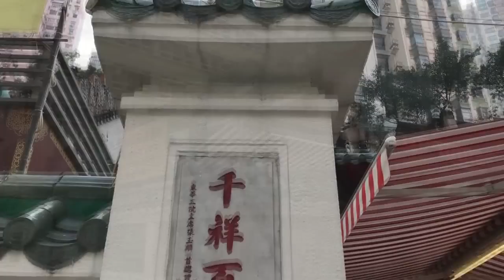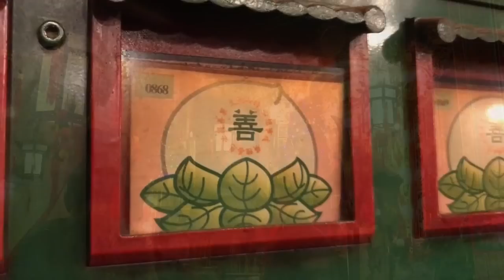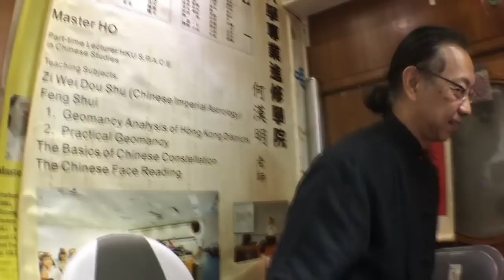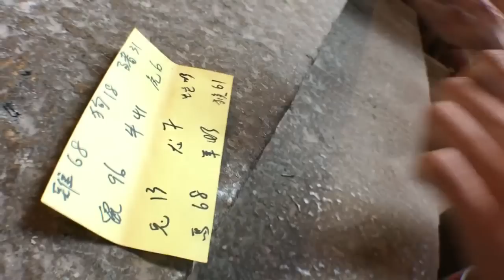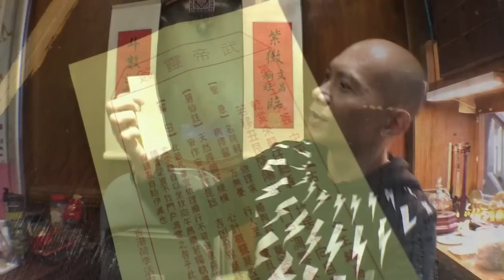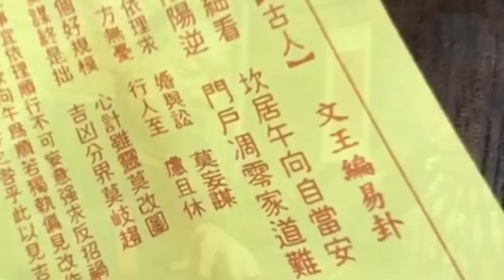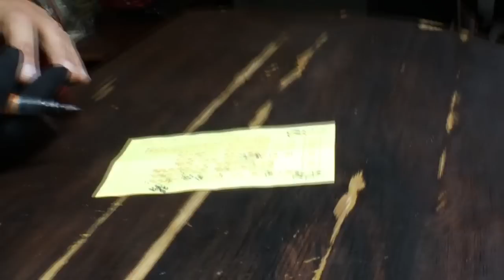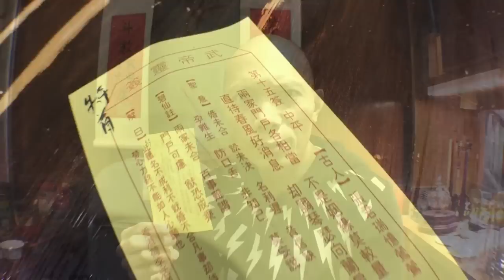文武廟求韱邊個會係特首 〈好報在線〉2017-01-27 part 1